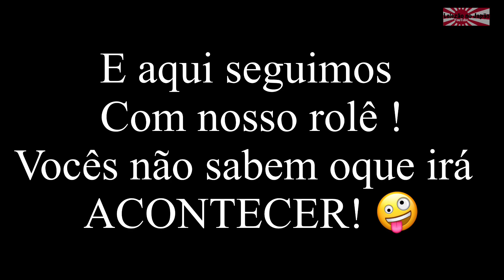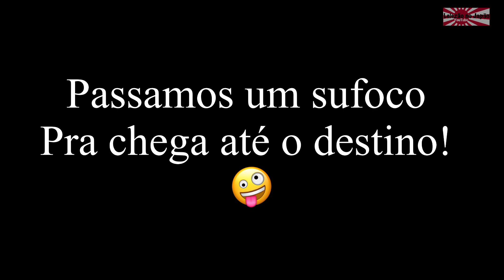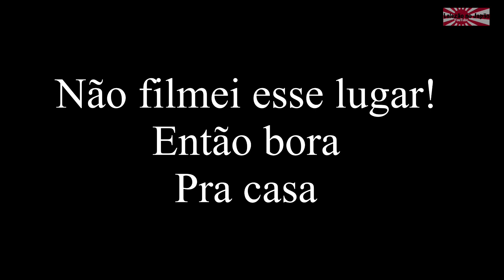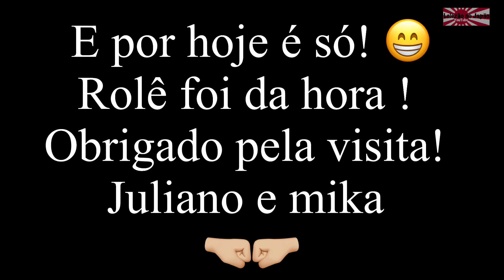Passamos sufoco pra chegar !! 😮‍💨